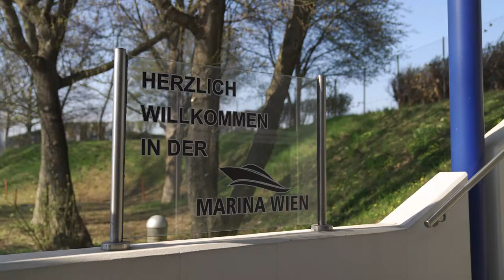OVB Einblicke – Sascha Dastl: Persönliche Weiterentwicklung ist Teil des Erfolgs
Sascha Dastl ist seit über 27 Jahren Finanzberater bei OVB. Das Besondere an seiner Karriere? Erst in seinem Job hat er eine Leidenschaft für die Finanzbranche entwickelt. Bei OVB begeistern ihn zudem die enormen Entwicklungschancen in ganz Europa. Für ihn hat die persönliche Weiterentwicklung einen hohen Stellenwert – und ist ein wesentlicher Teil des Erfolgs.

Du hast Lust auf eine Karriere bei OVB? Bewirb dich jetzt